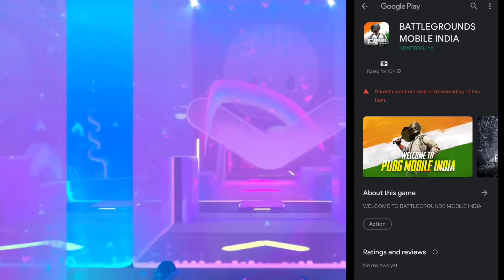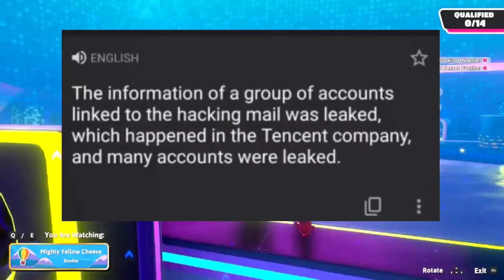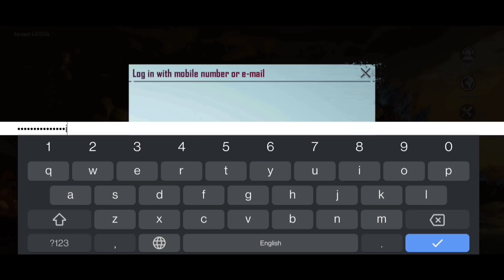BATTLEGROUND MOBILE INDIA OFFICIAL TRAILER ? | PUBG MOBILE INDIA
📢FOR MORE GAMING NEWS & UPDATE:-

PUBG MOBILE INDIA [BGMI]
battle ground india
pubg mobile india approved
pubg mobile india app download
pubg mobile india ad
pubg unabn in india
Pubg News
Pubg Unban